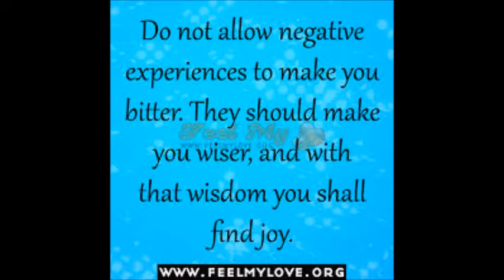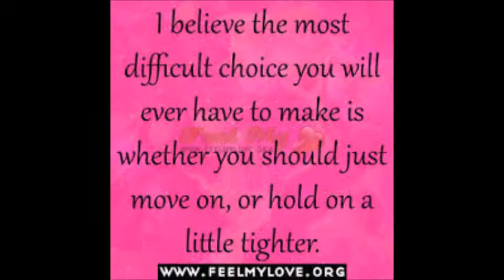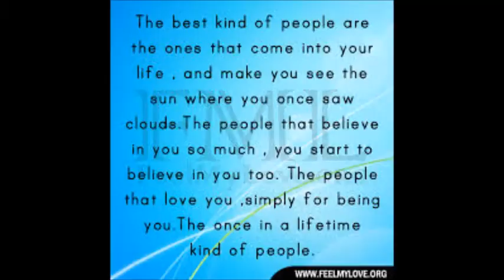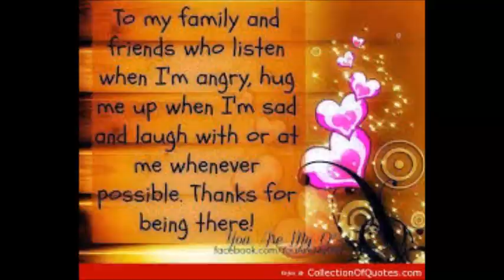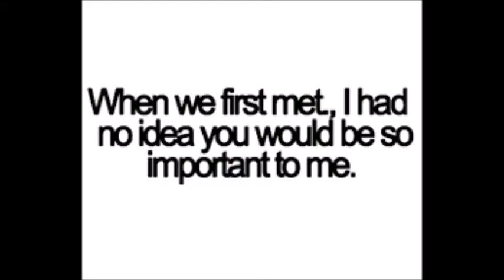Adele -Make You Feel My Love ( Cover )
I just felt the need to do a cover of Adele Make You Feel My Love. It is a beautiful song and if you don’t know it here is the link
So you can listen it’s a beautiful song and if you just listen to the world you will see why it is beautiful song thanks again for watching check out my other social media links below.

Google+

All of the music used in my videos are from

Artist: UnderwaterBeats
Track: Take This Out
Note: If the licence is different to the licence shown at the download link, then the licence HERE applies, as an arrangement with the artist has been made to distribute music through AudioPad. AudioPad's Twitter has CHANGED! The New Twitter Account is @Audio_Pad ) Donate to AudioPad to Improve Service